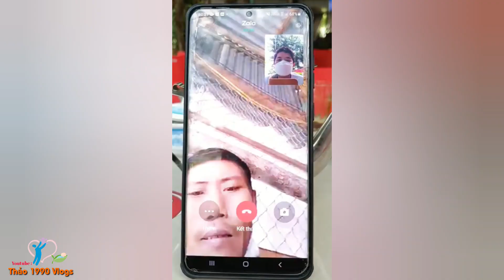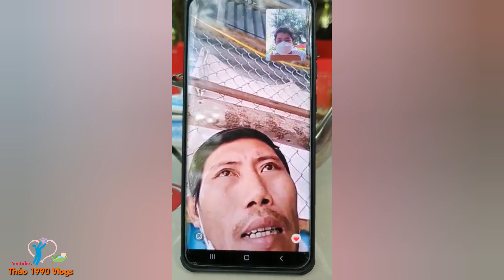Tập 45 : Chị Đen Đã Khỏi Bệnh | Mong Gia Đình 9 Đứa Con Cố Gắng Làm Ăn Để Lo Cho Các Cháu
MTQ hổ trợ :
ẩn danh 500k
chị loan thành phố 2 triệu

🔴 Nếu quý cô chú anh chị thấy :
- Chuyện độc Lạ
- Chuyện Tâm Linh
- Hoàn Cảnh Khó khăn
🔵 Kết bạn zalo,viber,facebook ( 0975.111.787 ) gửi hình ảnh cho thảo để xác nhận để đến giúp ạ :
● Cảm ơn bà con cô bác đã quan tâm và theo dõi video của Thảo 1990 vlogs ! Xin cảm ơn cả nhà thân yêu ạ.
🏧Tài khoản ngân hàng hổ trợ:
-  Chi nhánh : TP Châu đốc, An Giang.
-  Tên tài khoản : HUỲNH HOÀNG THẢO
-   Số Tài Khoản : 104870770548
-  ( Lưu Ý : Mọi người chuyển khoản nhớ để lại là giúp cho hoàn cảnh nào nhé ! )

-🚹Chủ đề  : Tâm linh - độc lạ - từ thiện
- Cảm ơn đại gia đình nhiều lắm,đừng quên đăng ký chia sẽ video giúp thảo nhé !

Xin cảm ơn tất cả bà con cả nhà thân yêu ạ !